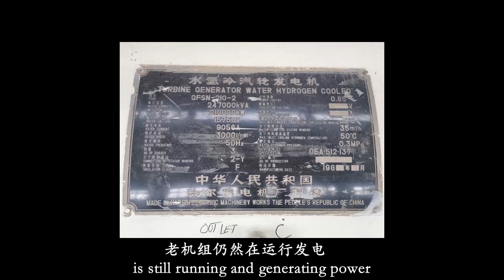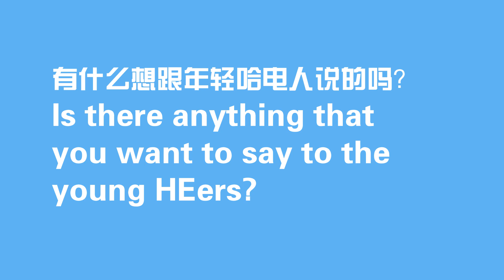HE's Thirty Years in Jamshoro - Talk with Yuan Baixin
In 1987, Harbin Electric undertook the Jamshoro 3×210MW EPC project. Today, let's listen to Yuan Baixin, ex chief engineer of Harbin Electric to tell us about HE’s thirty years in Jamshoro.